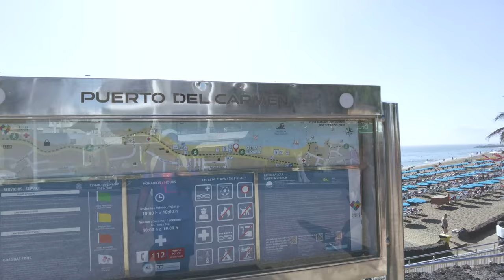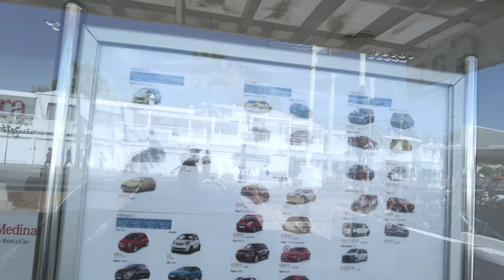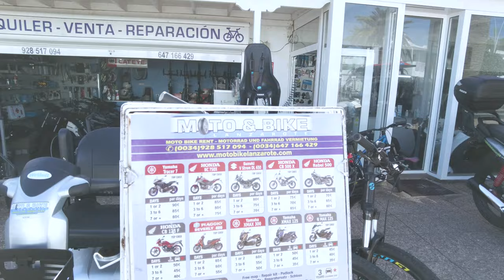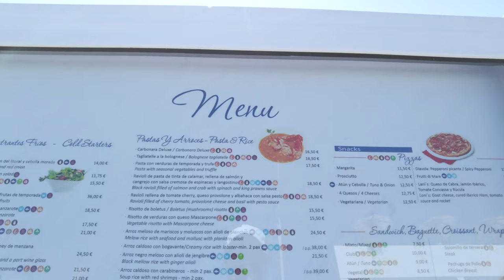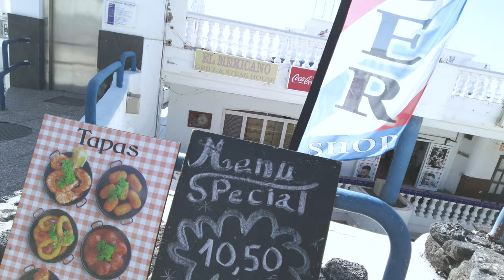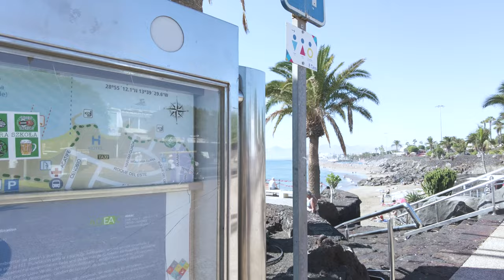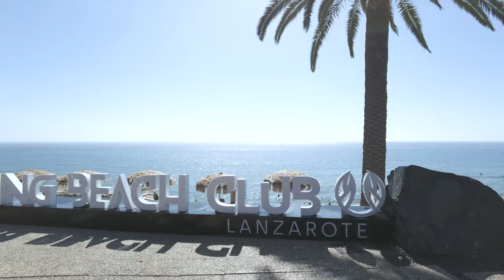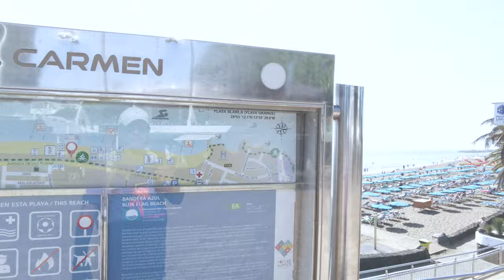Puerto del Carmen's Vibrant Promenade: Walking Tour of Restaurants & beaches to Playa Chica!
Embrace the allure of Puerto del Carmen, a captivating Spanish resort, on a leisurely stroll along its enchanting promenade. This captivating journey unveils a vibrant tapestry of shops, restaurants, and cultural gems, each beckoning with its unique charm and promise of an unforgettable experience.

As you embark on this captivating adventure, immerse your senses in the lively ambiance of the promenade, where vibrant shops, adorned with enticing displays, line the path. From fashion boutiques to souvenir stalls, each establishment offers a glimpse into the island's rich heritage and artistic flair.

Along the way, tantalize your taste buds with a symphony of culinary delights. Savor delectable tapas at cozy cafes, indulge in the flavors of freshly caught seafood at seaside restaurants, or indulge in sweet temptations at traditional confectioneries. Each bite is a testament to the region's culinary artistry.

As you continue your promenade, the sun-kissed expanse of Playa Grande unfolds before you, beckoning you to unwind and soak in the tranquil ambiance. Stretch out on the golden sands, let the gentle waves caress your feet, and immerse yourself in the serenity of the Mediterranean Sea.

This delightful walk along Puerto del Carmen's promenade is a journey through the heart of this vibrant resort, where the streets are alive with the spirit of exploration and the air is perfumed with the aroma of delectable cuisine. Let this captivating adventure enrich your senses and create memories that will last a lifetime.